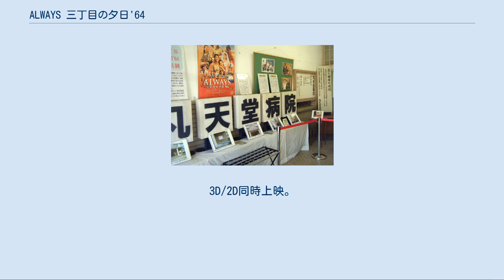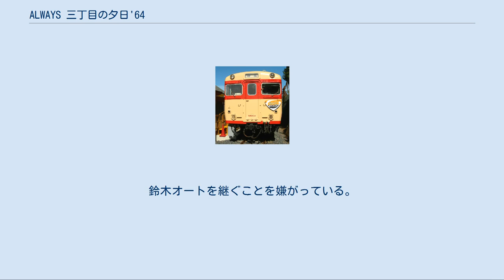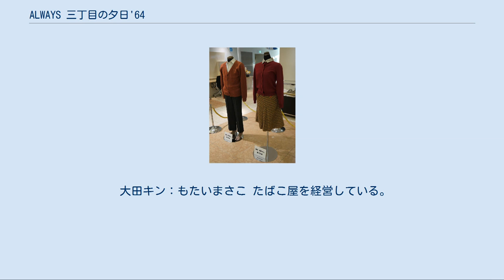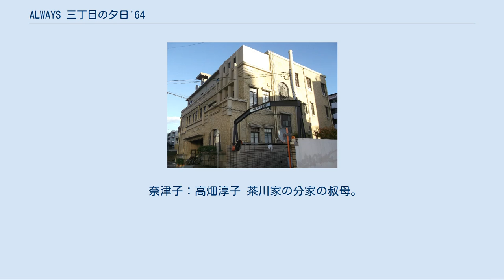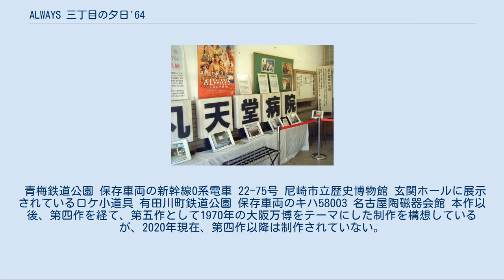ALWAYS 三丁目の夕日'64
『ALWAYS 三丁目の夕日'64』（オールウェイズ さんちょうめのゆうひ ろくじゅうよん）は、漫画『三丁目の夕日』（西岸良平作）を題材にした2012年1月21日公開の日本映画。
主演は吉岡秀隆。
3D/2D同時上映。
 高度経済成長期の東京を舞台に心温まる人情模様を描く、山崎貴監督の『ALWAYS』シリーズの映画第3弾。
本作では3D仕様となっている。
シリーズを継続し、吉岡秀隆ほかが出演する。
前作『ALWAYS 続・三丁目の夕日』から約5年後の1964年（昭和39年）、東京オリンピック開催の年を舞台としている。
 キャッチコピーは「どんなに時代が変わっても、夢があるから、前を向ける。」。
 全国473スクリーンで公開され、2012年1月21、22日の初日2日間で興収5億5,566万3,750円、動員42万1,274人（3D内訳は興収が2億3,913万4,800円、動員が15万5,665人）になり映画観客動員ランキング（興行通信社調べ）で初登場第1位となった。
続く公開第2週も9日間の累計興収が14億3,076万5,600円、累計動員は110万9,225人、公開第3週で興収20億円、動員150万人を突破し3週連続第1位を記録している。
 本作は、「ALWAYS 三丁目の夕日」シリーズで初めて（唯一）の3D映画となった。
 前作から5年経った1964年（昭和39年）、日本は1964年の東京オリンピックの開催を前に国全体が活気付き、東京においても近代的なビルや首都高速道路などの建設ラッシュで土地開発が進んでいた。
そんな急激な時代の流れの中でも、夕日町三丁目とその住民たちはいつも変わらない雰囲気を残していた。
 晴れて夫婦となった茶川とヒロミ。
そして高校1年生になった淳之介は仲良く3人で暮らしていた。
茶川は『冒険少年ブック』で連載を続けるも、新人作家の緑沼に人気を奪われ大ピンチ。
そんな茶川を陰で支えるヒロミは身重だが、生活のため居酒屋を切り盛りする。
淳之介は東京大学を目指して猛勉強するも、内心は夢である小説家になることを忘れられない。
 一方で、向かいの「鈴木オート」では将来は海外へ展開したいと野望を持っている則文と内助の功で夫を支える妻・トモエ。
そんな両親を持つ一人息子・一平は思春期に入り、鈴木オートを継ぐことを嫌がり、エレキギターに明け暮れる毎日。
住み込みで働く六子には、あるふとしたきっかけで出会った医師・菊池との出会いで、いよいよ春がやって来る。
 そんなある日、茶川のもとに、20年前に勘当された父・林太郎の危篤を知らせる電報が届く。
 葬儀の帰路、気動車キハ58型の車内で、ヒロミに「自分が売れない小説家を続けて来られたのは(勘当された)父のお陰かもしれない」とつぶやく。
 一方、日本人の多くが、医師を含め、出世とお金を追及し始める昭和39年の時点で、医師の菊地は、無料診療に励む等で違った道を歩んでいる。
そして、菊地は、その理由について、人が喜ぶ顔を見るのが楽しいからだ、と言う。
 撮影で使用された衣装（トヨタ オートサロン アムラックス東京にて2011年12月13日から2012年1月15日まで展示） 茶川竜之介：吉岡秀隆 主人公。
一流小説家を目指す東大卒の30代男性。
前作にて芥川賞の最終選考まで残った（他、過去に初期選考を通ったのが一度ある）が、あと一歩のところで落選している。
やむなく文芸雑誌ではなく児童向けの娯楽雑誌『冒険少年ブック』で看板作品「銀河少年ミノル」を掲載中だが収入はほとんどなく、さらには彗星のごとく現れた新人作家の緑沼の作品に人気を奪われ連載打ち切りのピンチを迎えている。
副業は駄菓子屋だがこちらの収入ではまともな生活ができないため、今は身重である妻・ヒロミの居酒屋の収入で養ってもらっている、いわば「ヒモ」状態である。
 茶川（旧姓：石崎）ヒロミ：小雪 竜之介の妻。
茶川と紆余曲折ありながらもついに夫婦になり身重である。
茶川の仕事を陰で支えているが、茶川の収入ではとても生活できないため駄菓子屋の店舗の一部を改装した居酒屋「やまふじ」を経営している。
 古行淳之介：須賀健太 前作で実父とみられる実業家に連れ戻されそうになるも茶川の元に留まることを選んだ。
直接の血の繋がりはないものの、茶川夫婦に実の息子のように可愛がられている。
本作では高校一年生までに成長し、将来の安定した収入を得るために東大を目指し勉強に勤しんでいるが、夢であった...